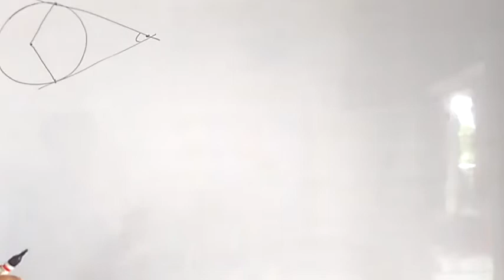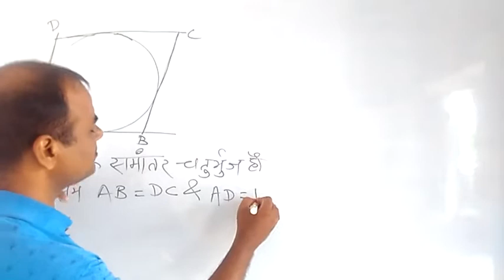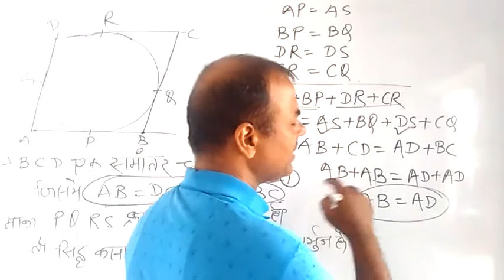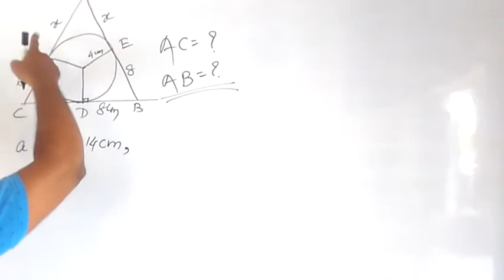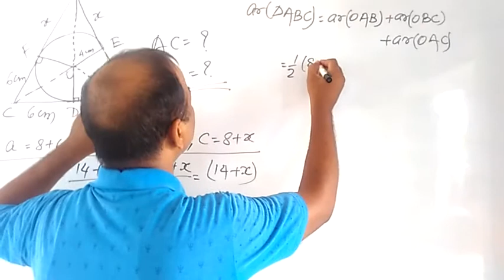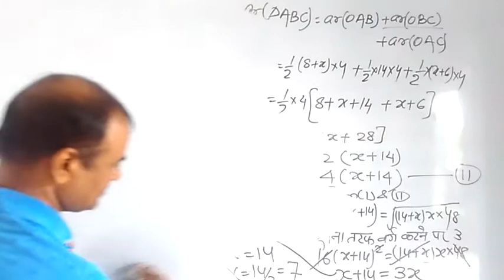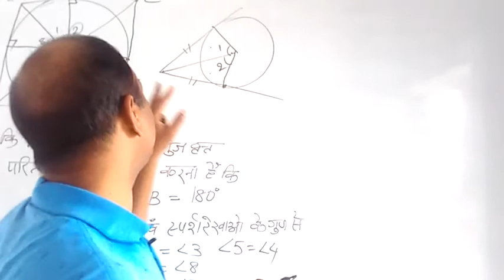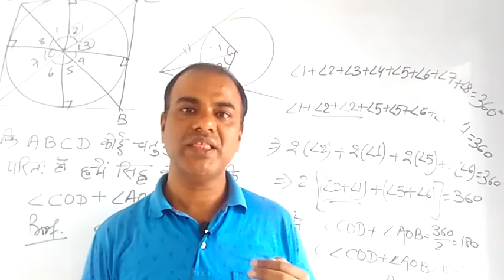Class 10 circle Ex-10.2(3rd)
Padma Mathematics A Brilliant Concepts of Maths